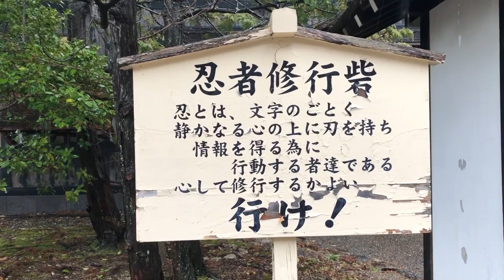最強忍者出現...勇気がある者だけ見てください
伊勢忍者キングダムの修行の砦をご覧ください。